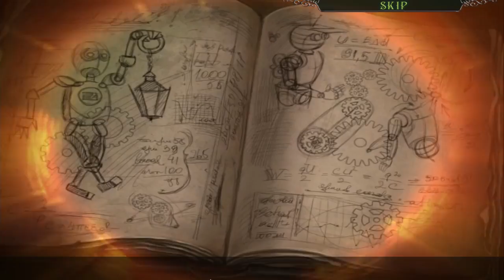Let's Play - Whispered Secrets - The Story of Tideville - Full Walkthrough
You and your son, Tim, recently moved to the small town of Tideville to make a fresh start. One peaceful autumn evening, you arrive home just in time to see Tim vanish into thin air! Armed with only your wits and a cryptic clue about a scientist, you set out to find your son. But you soon learn that Tim was not the first resident of Tideville to disappear... In fact, people have been going missing for years. But who is behind it all? And what do they want?

     0:00 Intro
     0:18 Chapter 1 - Time Goes Missing
   29:12 Chapter 2 - The Medallion
   48:28 Chapter 3 - The Ferryman's House
1:33:50 Chapter 4 - The Road to the Island
1:49:57 Chapter 5 - The Secret Island
2:14:41 Chapter 6 - The Orphanage Yard
2:27:41 Chapter 7 - The Orphanage
2:45:37 Chapter 8 - The Secret Room

Available from:
Bigfish Games: